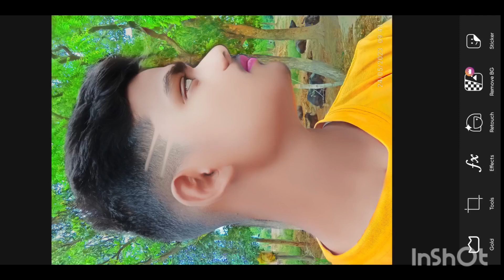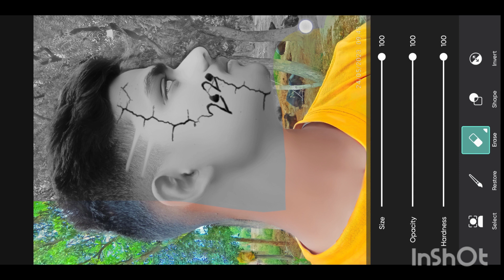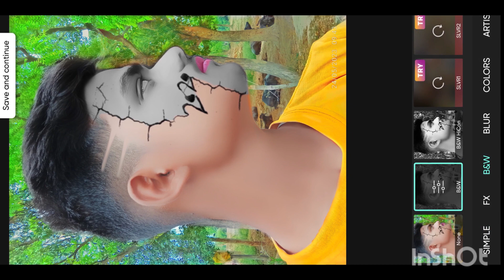photoediting सबसे आसन तरीका picsart lightroom skateboarding editing youtube video